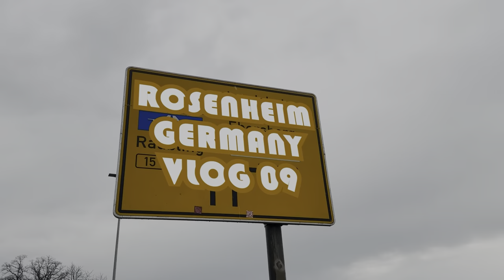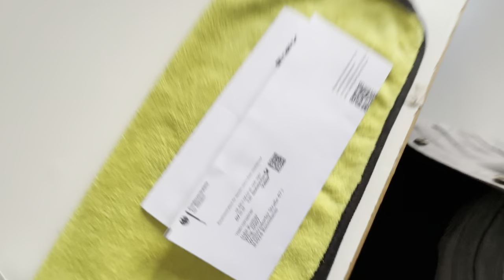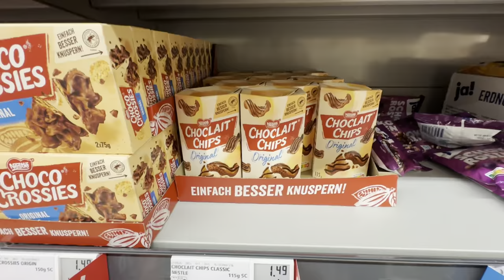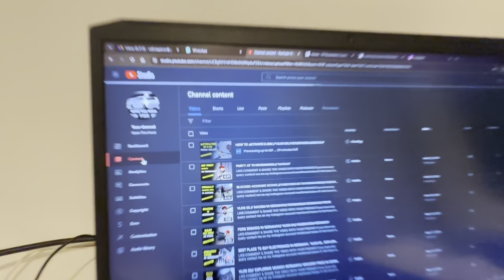VLOG 09 IN ROSENHEIM GERMANY // GOT MY TAX ID // TH ROSENHEIM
LIKE-COMMENT & SHARE THE VIDEO WITH YOUR FRIENDS

Or tell down in comment section.
Also tell what you want in next video

Follow my another account on Instagram for latest car updates:-